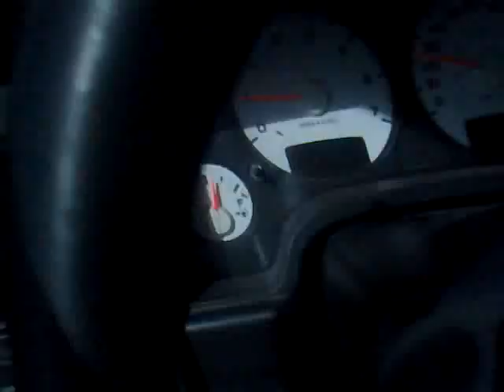Saluki chasing Gazelleالسلوقي ياهو و عجلة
muzeeled Saluki chasing gazelle dont wory the gazelle is fineهدد سلق بالكمامات مهد مقناص سباق كلاب